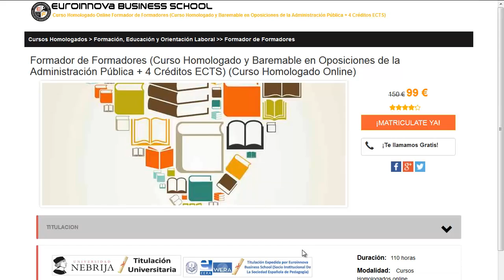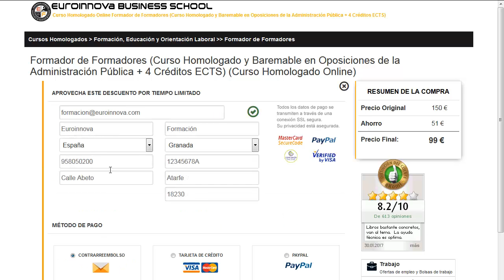master para ingenieros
master para ingenieros. Encuentra todos los estudios para master para ingenieros. Si no sabes donde hacer un curso o master baremable para oposiciones. En el sitio web de euroinnova Business School encontrarás todo.

Te ofrecen todo en master para ingenieros. No lo dudes más,entra y usa nuestro buscador con el cual encontrarás cualquier curso o master sobre master para ingenieros que busques.

Disponemos de mas de 10000 programas de formación y cursos gratis con los que aumentar tu formación. Te Contamos todo lo que quieres saber sobre master para ingenieros precios, descuentos,donde se estudia. Entra y descúbrelo en Euroinnova